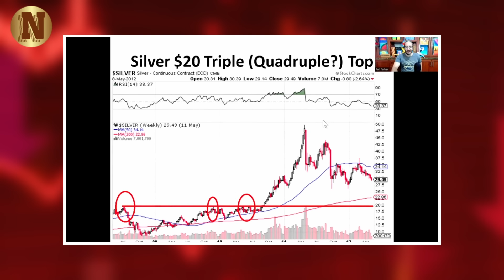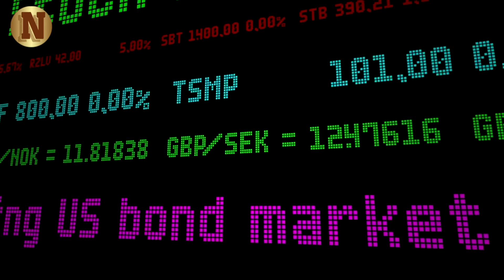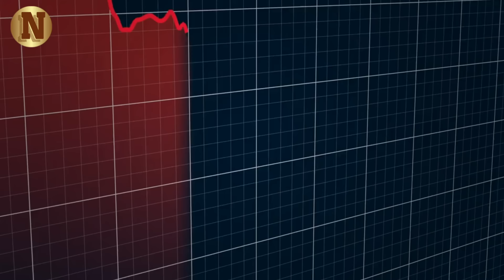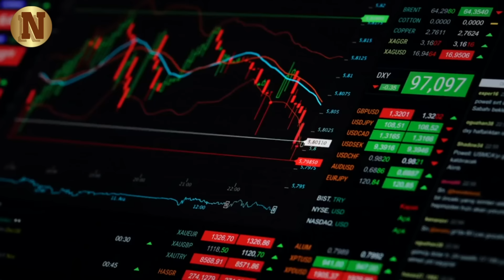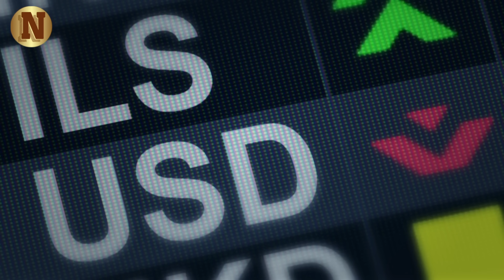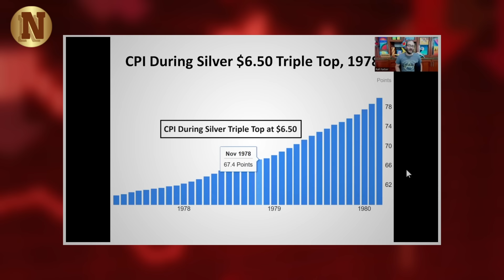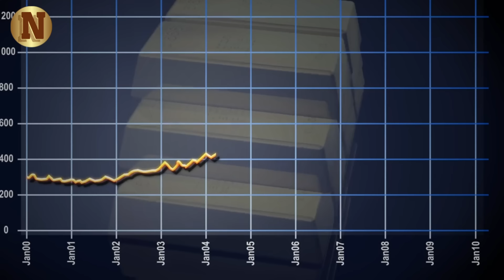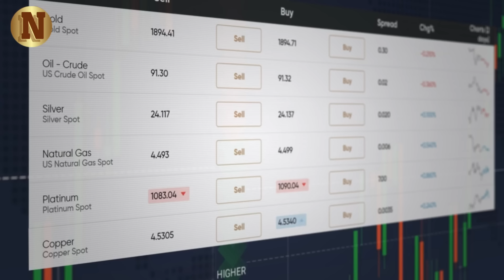Silver Is About To Explode To $785 According To Market Expert Rafi Farber, Stack While It's Cheap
In this video, Rafi Farber analyzes the current state of bank reserves and their implications for the next banking crisis. With reserves hovering around $3.37 trillion, he explains why the $3 trillion mark is critical and how the Fed's plans to slow down quantitative tightening might not prevent an impending crisis. He also discusses the Fed's ongoing losses, the potential for hyperinflation, and interesting movements in COMEX contracts. Plus, get insights into China's treasury sales and the fluctuating value of Bitcoin in silver and gold terms. Don't miss Rafi's detailed breakdown and predictions!

▶FAIR-USE COPYRIGHT :
1)This video has no negative impact on the original works (It would actually be positive for them)
 2)This video is also used for teaching purposes.
 3)It is transformative in nature.
 4)I ONLY used bits and pieces of videos to get the point across where necessary